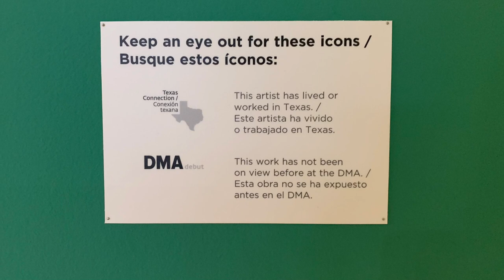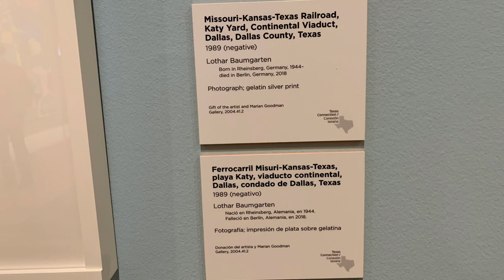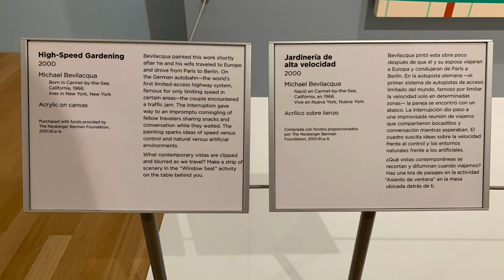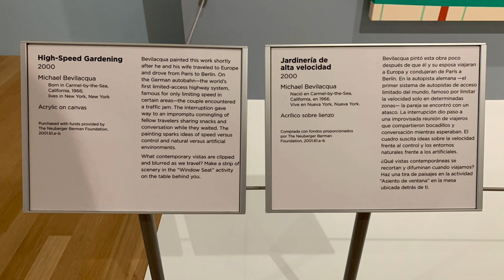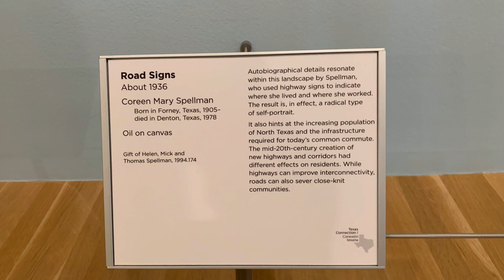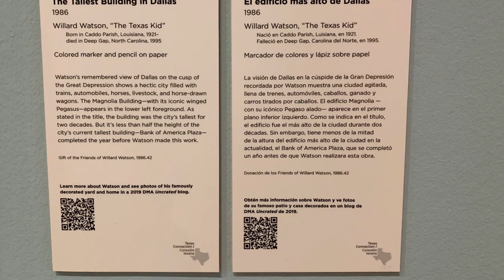Dallas Museum of Art Spring2022 exhibitions part3 @917Arts Texas